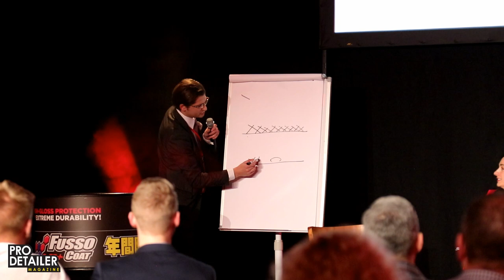SOFT99 Europe CEO - Damian Milibrand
We interview the top man at SOFT99 Europe about the new Fusso, ceramic coatings, the UK Market, and his automotive Anglophilia